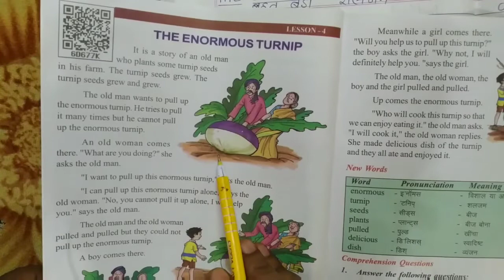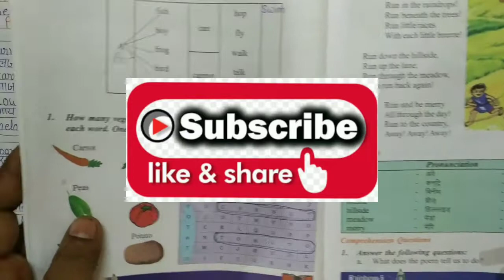Lesson-4 THE ENORMOUS TURNIP, Full Exercise Solution, in Rainbow Class 5th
Lesson-4